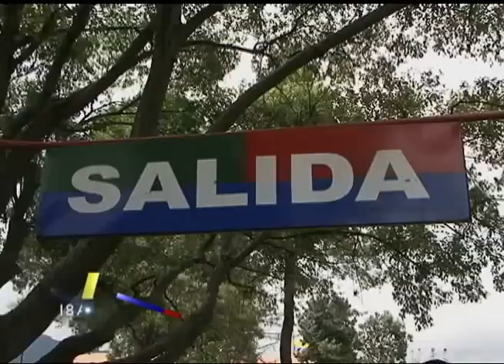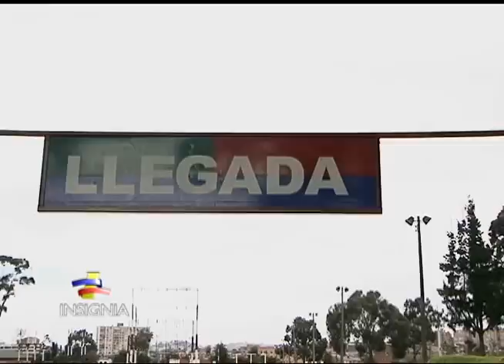Rudo entrenamiento del equipo de pentatlón militar de las Fuerzas Armadas.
Insignia, acompañó al equipo de pentatlón de las Fuerzas Armadas durante uno de sus entrenamientos. La preparación de los deportistas, se centra en superar sus propias marcas. La fórmula ganadora, es la disciplina y un grupo de entrenadores más que calificado.